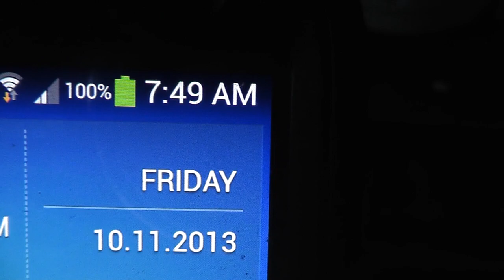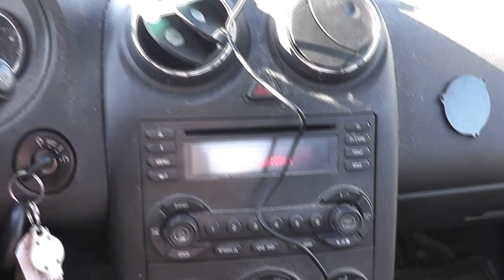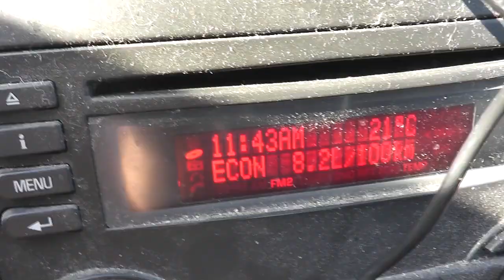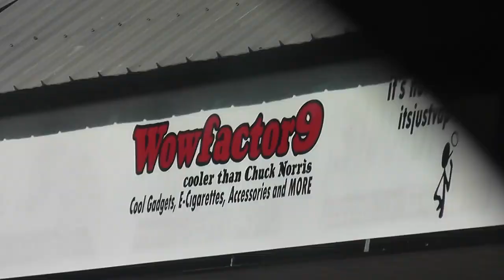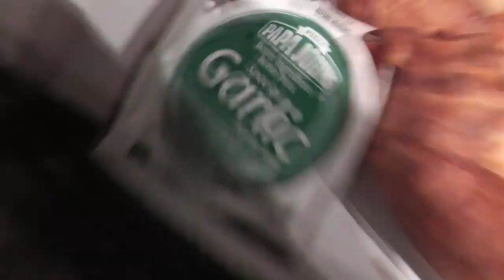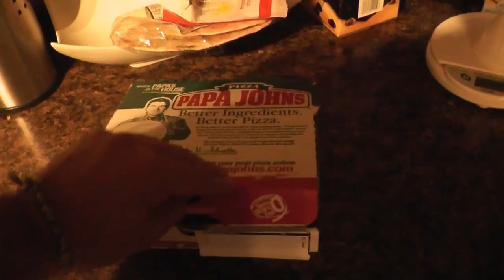Onward to blokes with lots of obstacles!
Well its time to go to blokes.  Lets go!